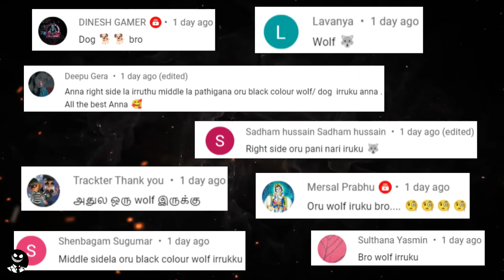கேமராவில் சிக்கிய நிஜ பேய்களின் உண்மை சம்பவம் | Real Ghost Caught on Camera Tamil I Mysterious Facts